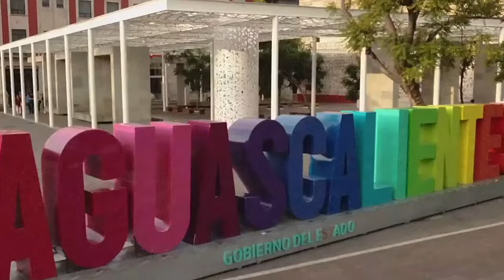No está en mis planes irme a Morena: Toño Martín del Campo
* No es momento de pensar en la sucesión del gobierno estatal, debemos respeto a la Gobernadora
* “Siempre he apoyado a Tere Jiménez y Tere Jiménez siempre me ha apoyado”
* Morena aplicará la aplanadora al más puro estilo del PRI de los 60s.
* El PRI era autoritario pero no radical como Morena. López Obrador llegó con odio y ánimo de revanchismo

Aguascalientes, Ags. 5 de agosto 2024.- El Senador Juan Antonio Martín del Campo Martín negó que haya pensado emigrar a Morena si las condiciones políticas no le son favorables en unos años.
Por el contrario, advirtió que éstos no son tiempos aún de pensar en la sucesión presidencial, pues los actores políticos deben respeto a la Gobernadora Tere Jiménez, quien está poniendo todo su esfuerzo para sacar Aguascalientes adelante.
En entrevista, Toño Martín del Campo aseguró que siempre ha apoyado a la gobernadora Tere Jiménez y sabe que ella siempre lo ha apoyado y lo va a apoyar.
Por otra parte, reconoció que, por su conformación, la próxima legislatura federal y el Senado de la República tendrán una aplanadora de Morena al más puro estilo del PRI de los 60´s, si bien reconoció que el PRI de esos tiempos era autoritario y no tan radical como sí lo son en Morena, donde se respira un ambiente de odio y ánimo de revanchismo impulsado por el propio Andrés Manuel López Obrador.